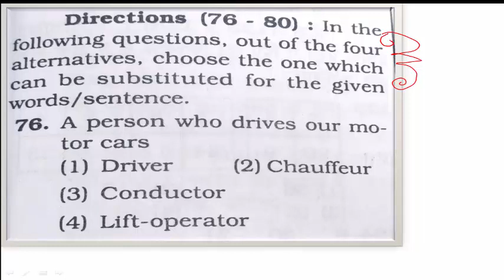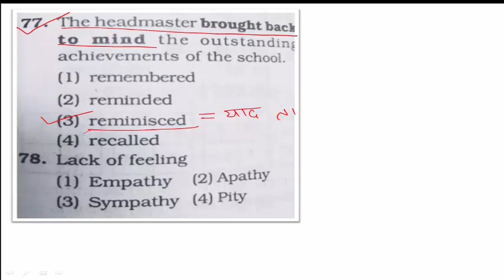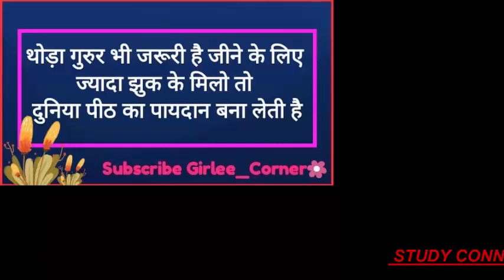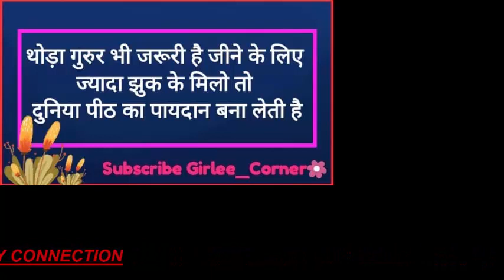One Word Substitution Explained In Hindi Asked In ESIC UDC Exam/English Section/ COMPETITIVE EXAMS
One Word Substitution Explained In Hindi Asked In ESIC UDC Exam / English Section